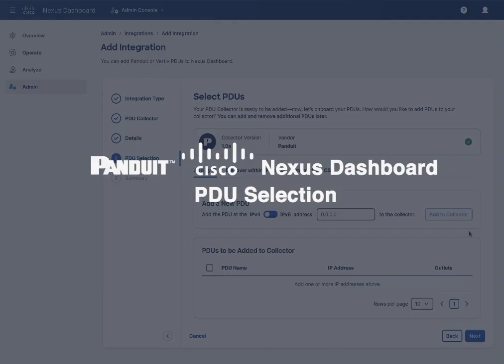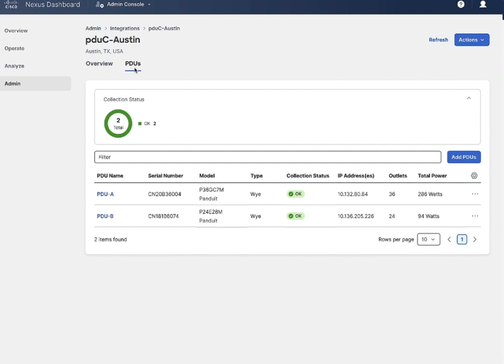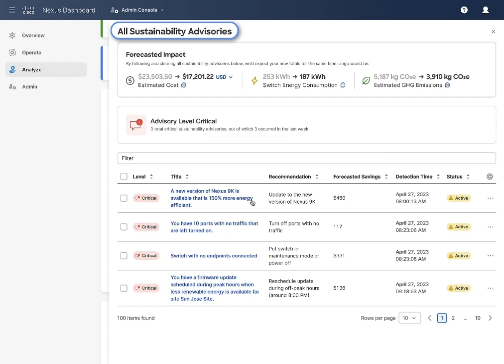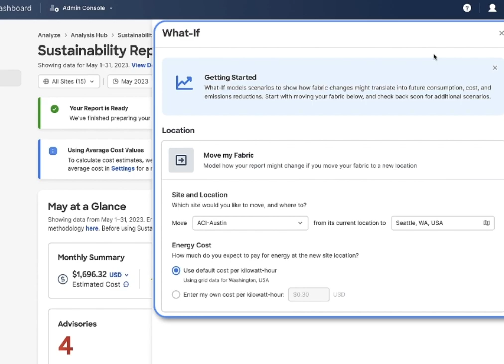Panduit and Cisco Extend Collaboration from Network Infrastructure to Power and Sustainability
Together, Cisco and Panduit provide resilient and scalable high-speed networks. Now, with the integration of Cisco Nexus Dashboard and Panduit intelligent Power Distribution Units (iPDUs), our collaboration delivers end-to-end network and power visibility to help organizations accelerate their sustainability journey.

Chapters
0:00 - Cisco Partner and Panduit Drive Sustainable Data Centers
0:08 - Onboard a Panduit iPDU
0:22 - Claim a PDU Collector
0:35 - PDU Selection
0:53 - View PDU Collector Details
1:08 - Sustainability Highlights
1:21 - Sustainability Report Details:
Site Level
2:00 - Sustainability Report Details:
PDU Level
2:23 - Sustainability Report Details:
Switch Level
2:41 - Sustainability Report Details:
Advisories
3:10 - Sustainability Report Details:What if